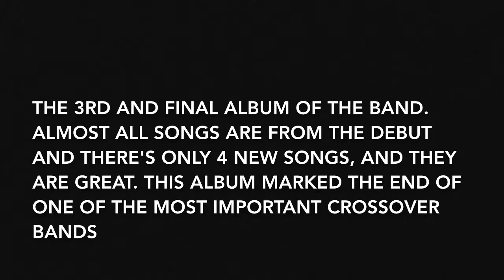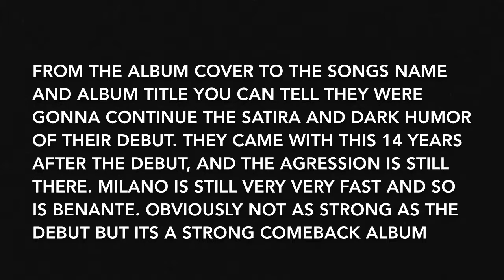S.O.D. Albums Ranked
All great